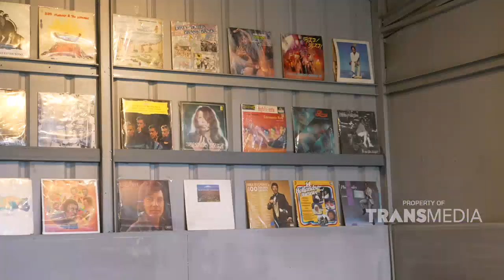Restoran Hidden Gem Bekasi, Wagyu Marangginya JUARA !!! | BIKIN LAPER (24/8/22) P5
BIKIN LAPER
TAYANG SETIAP HARI SENIN - JUMAT 18.00 WIB